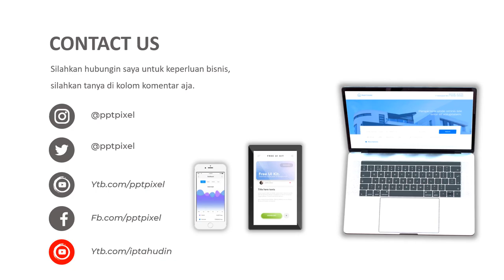Video Iklan Makanan, Restoran, cepat saji, junkfood, mewah, hemat untuk instagram, facebook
Daftar Isi
00:00 - Jasa edit Video
00:10 - Contoh Iklan Produk
00:18 - Contoh Video Promosi
00:25 - Contoh Konten Pemasaran

By : Iptahudin
m.me/iptah